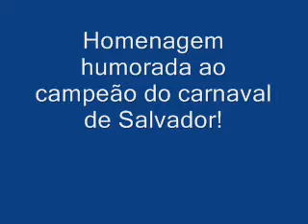filho de Léo do Parangolé